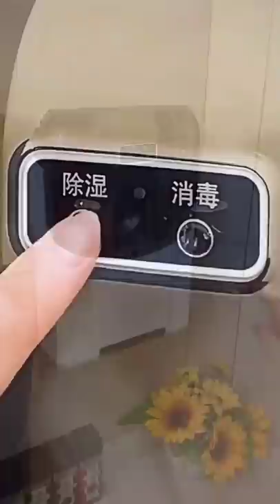🤩 Smart Appliances, Gadgets For Every Home/ Versatile Utensils (Inventions & Ideas)